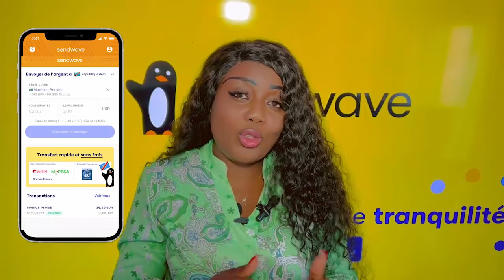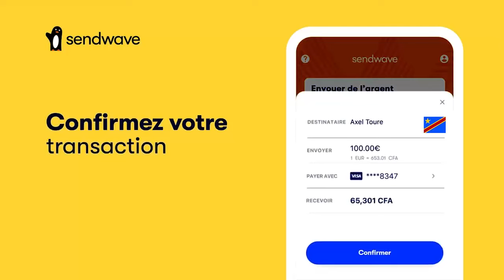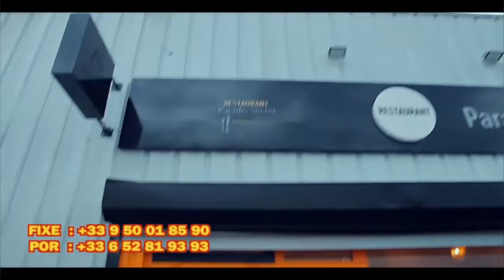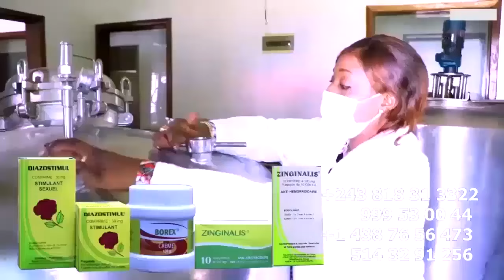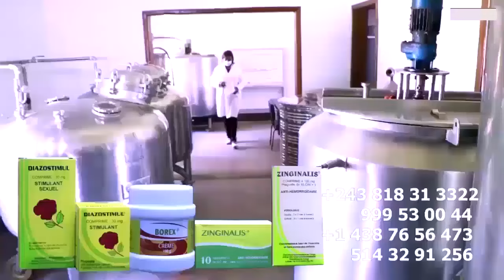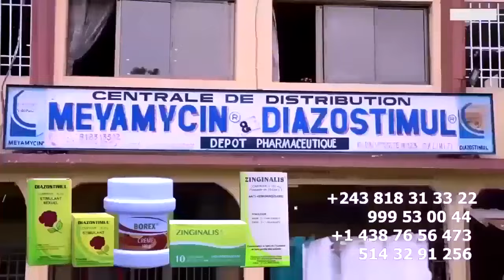VISA Ya PETIT FALLY A BOUGER Quartier Na Bango ALELI Devant FALLY IPUPA Fête Na MBANDAKA